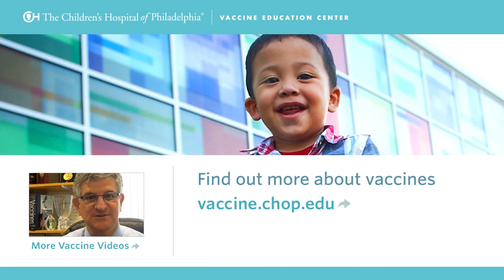Is There Mercury in Vaccines?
Paul A. Offit, MD, explains the different types of mercury and how they are processed in the human body. He also discusses which commonly recommended infant vaccines still contain mercury-associated preservatives.